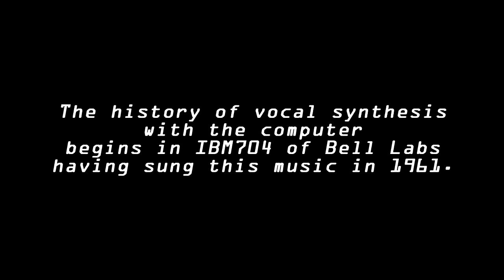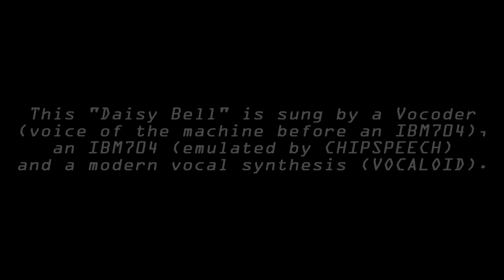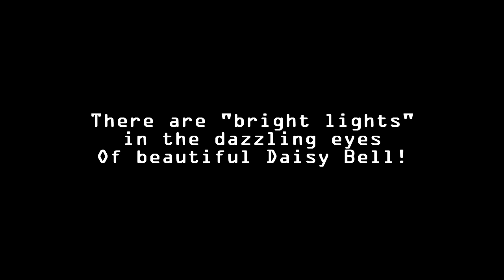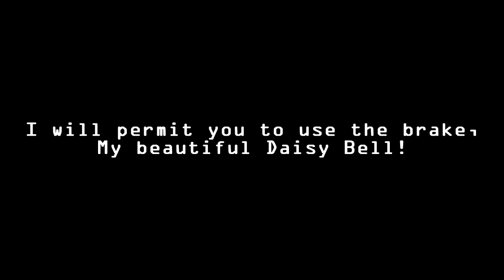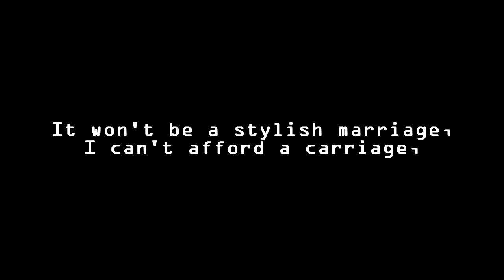Daisy Bell by Vocoder, IBM704 and VOCALOID4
When a vocoder sings, IBM704 (emulated by chipspeech) sings.
IBM704 and VOCALOID4 CYBER DIVA do a duet.

The Daisy bell is the song which HAL9000 sang on "2001: A Space Odyssey". The spaceship had not yet departed, but VOCALOID has begun to sing.

Our "good old future"

New Album on sale!
Future Music With Future VOICES